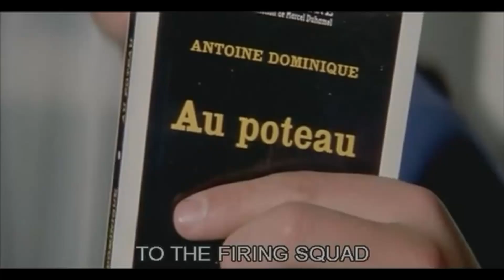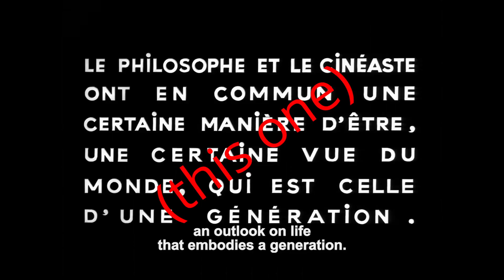A Month of French New Wave | Ranked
Here's the list of all the films I watched last month, in the order I watched them:

1. Eyes Without a Face
2. Breathless
3. Jules and Jim
4. Bay of Angels
5. La Jetee
6. Shoot the Piano Player
7. Claire's Knee
8. Masculin Feminin
9. Elevator to the Gallows
10. Last Year at Marienbad
11. A Woman is a Woman
12. Army of Shadows
13. Hiroshima mon Amour (rewatch)
14. The Young Girls of Rochefort
15. Pierrot le Fou
16. The 400 Blows (rewatch)